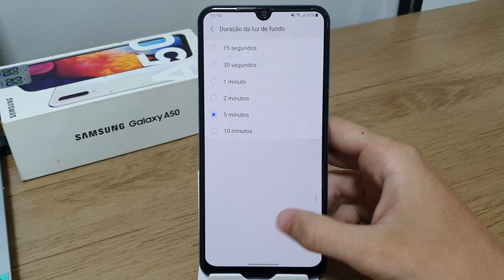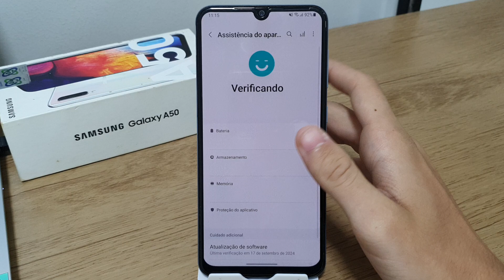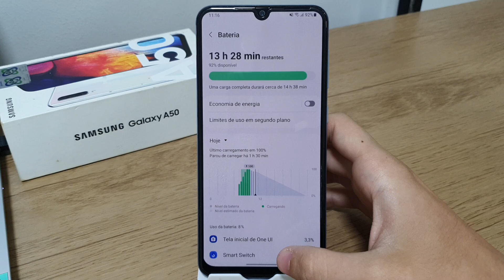Dicas de bateria para o Samsung A50 e A50s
Em mais um vídeo aqui no canal quero falar algumas Dicas de bateria para o Samsung A50